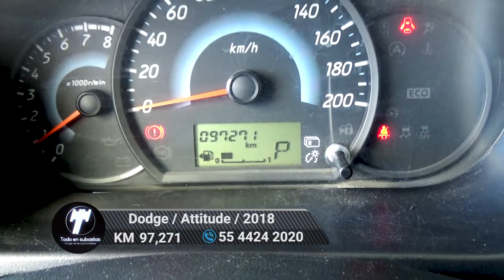Dodge / Attitude / 2018 - 5735